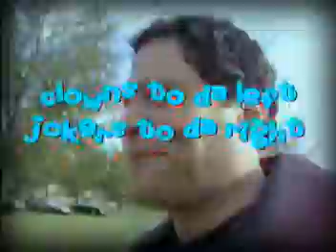"Fiat Sunday" (2007)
Video by Michael Arturo, featuring Fiat enthusiast Thomas Ray and the Italian/French Car Show in LA's San Fernando Valley on November 4th, 2007